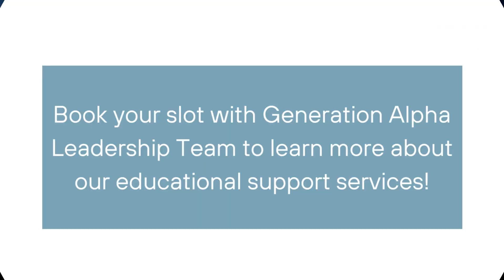Nepal, Here Generation Alpha comes!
Inviting high school counselors, school principals, and education leaders in Nepal. Generation Alpha is all set to bring incredible opportunities to Nepal.
DUBAI is no longer just a dream. Take the first step towards a transformative journey.
High school Parents can book exclusive interaction sessions.